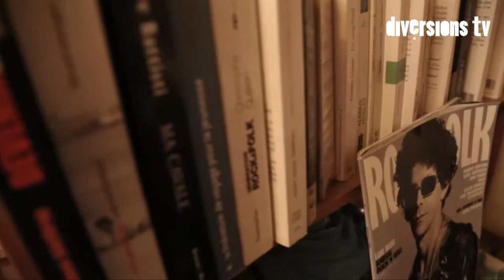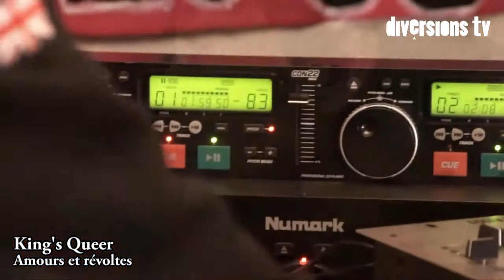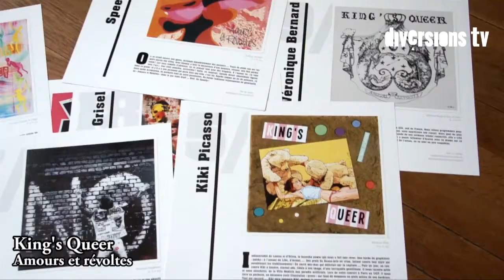Kingsqueer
Le journal Diversions a découvert le duo King's Queer en février 2013 à l'ISBA, l'école d'art de Besançon. Nous vous proposons une rencontre en musique et en mots, à Besançon, durant laquelle Grib et Laet évoquent pour nous l'origine du groupe, les échanges constants de King's Queer avec d'autres artistes, qu'il s'agisse de musique, d'arts visuels avec notamment Kiki Picasso, Pierre Terrasson, Jérôme Mesnager, Kim Prisu, Sara Chelou et beaucoup, beaucoup d'autres... voire même de théâtre puisque le groupe s'apprête à partir à Tahiti pour jouer dans une adaptation de Don Quichotte... Mais de cela, nous vous reparlerons bientôt !